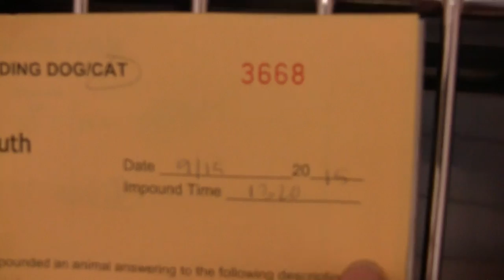Timber- quarantine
Description